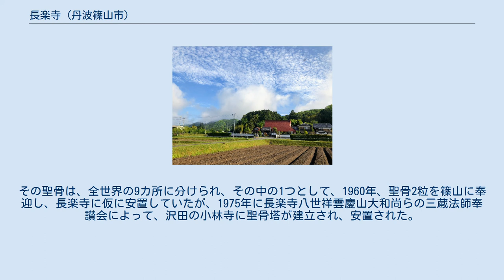長楽寺 (丹波篠山市)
長楽寺（ちょうらくじ）は、兵庫県丹波篠山市にある曹洞宗の寺院。
山号は如意山（にょいざん）。
多紀四国88箇所巡拝第29番。
 城北村歴史年表から、建立されたのは後村上天皇の1346年（正平元年）12月。
曹洞宗寺院としての開山は1649年(慶安2年)4月に太翁春賀大和尚によって開かれたとされる。
 慶安から安永までの歴史はよくわかっていないが、1678年（安永7年）4月に本寺である洞光寺（篠山市東本庄）の二十三世、月渓先國大和尚の遺志によって再建される。
当時の棟札が存在する。
 『多紀郷土史考』（禅宗の寺院）の項によると、お寺の前の溝（十間南）から温泉が湧き出て、入浴したものは多くの病が治るということが領地誌に書かれているとある。
『多紀郷土考』によると「如意山長楽寺在干北、置聖観世音菩薩像聖徳太子作也」とあるが定かではない。
 多紀四国八十八箇所巡拝 第29番 千手観世音菩薩 偉大な僧として尊敬され、 664年、63才で亡くなり、長安の都に葬られていた玄奘三蔵法師だが、1942年(昭和17年)日本軍南京守備隊が偶然に発掘される。
その聖骨は、全世界の9カ所に分けられ、その中の1つとして、1960年、聖骨2粒を篠山に奉迎し、長楽寺に仮に安置していたが、1975年に長楽寺八世祥雲慶山大和尚らの三蔵法師奉讃会によって、沢田の小林寺に聖骨塔が建立され、安置された。